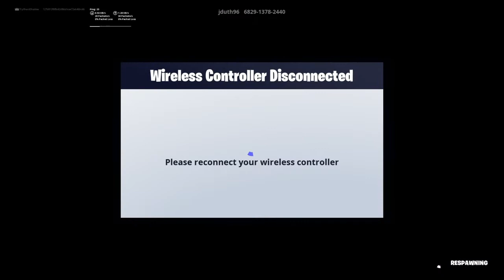100 LEVEL DEATHRUN!! ( w LilHyperX & DrakePlayz)